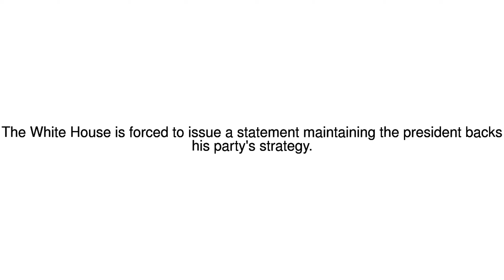News Update Trump sows confusion as Republicans scramble to avert shutdown 18/01/18